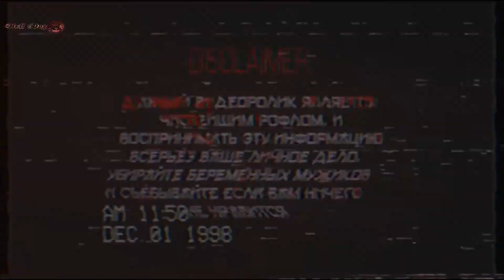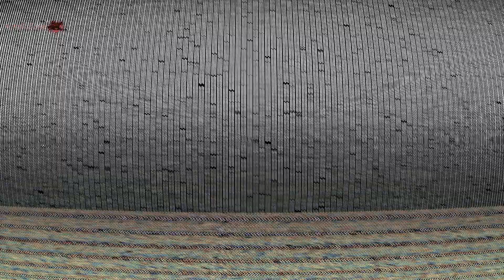👑HellDog coub's #27 anime amv / gif / music / аниме / coub / BEST COUB /music coub/Лучшие коубы тут👑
Приношу извинения за задержку с дропом видео(